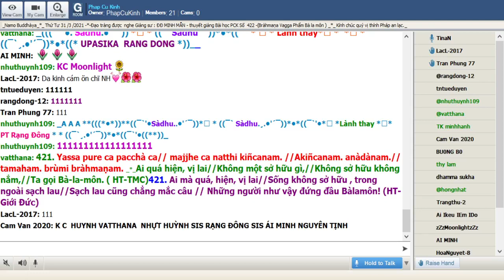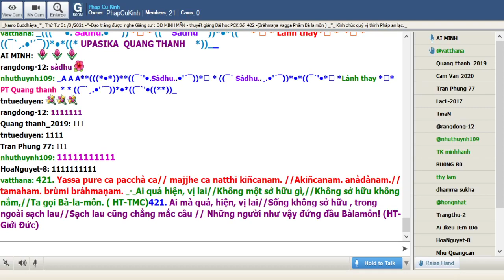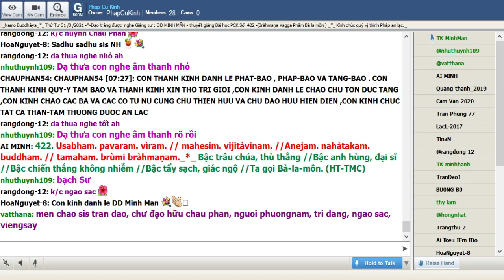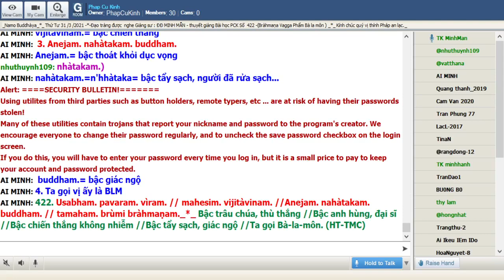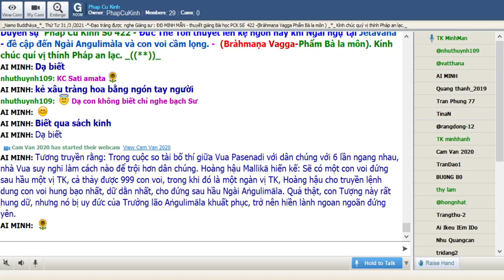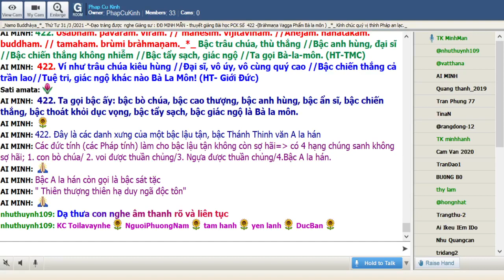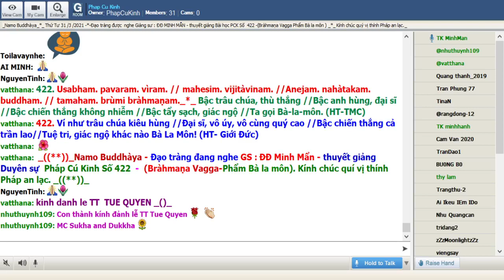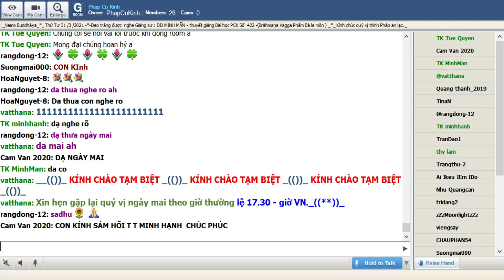31-03-2021 Room Phap Cu Kinh Thứ Tư .ĐĐ Minh Mẫn giảng Pháp Cú Kinh Số 421.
Phap Cu Kinh Thứ Tư Mar 31-2021.ĐĐ Minh Mẫn giảng từ vựng, ý nghĩa & duyên sự Pháp Cú Kinh Số 421 *---* Đức Bổn Sư thuyết ra khi Ngài ngự tại Veḷuvana -đề cập đến: Trưởng Lão ni Dhammadinnà-*- Ngài thuyết lên kệ ngôn này (Bràhmaṇa Vagga-Phẩm Bà la môn)_((**))_

*421. Yassa pure ca pacchà ca// majjhe ca natthi kiñcanam. //Akiñcanam. anàdànam.// tamaham. brùmi bràhmaṇam.

*421. Ai quá hiện,vị lai//Không một sở hữu gì,//Không sở hữu không nắm,//Ta gọi Bà-la-môn.( HT-TMC)

*421. Ai mà quá, hiện, vị lai,/Sống không sở hữu, trong ngoài sạch lau./Sạch lau cũng chẳng mắc câu,/Những người như vậy đứng đầu Bà-la-môn! (TT Giới Đức)

*421. Người nào không  còn có bất cứ cái gì quá khứ ,hiện tại và vị lai ,người không có gì , không có dính mắc , Ta gọi Bà la môn

1. Yassa pure ca pacchà ca
Yassa =(Ya) với ai
pure= ở phía trước ( quá khứ)
ca= và
pacchà = vị lai

2. majjhe ca natthi kiñcanam.
majjhe = ở giữa
ca= và
natthi =( na+atthi ) không có
kiñcanam.=(kiñcana) bất cứ cái gì

= 1. & 2. Người nào không có bất cứ cái gì , quá khứ , vị lai

3. Akiñcanam. anàdànam.
Akiñcanam. ( A ) không + cái gì : không có cái gì ;anàdànam.(an )không + àdànam.(àdàna)sự dính mắc ,sự chấp thủ: không dính mắc

= 3. người không có dính mắc bất cứ cái gì

4. tamaham. brùmi bràhmaṇam. = Ta gọi vị ấy là Bà la môn